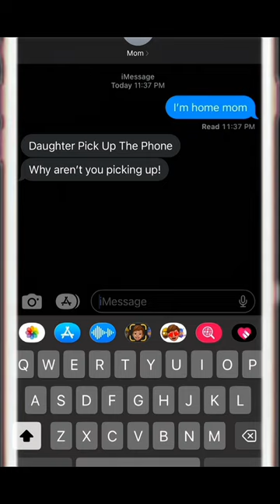18Plus Video Don’t Watch